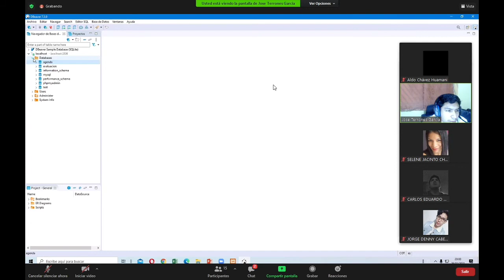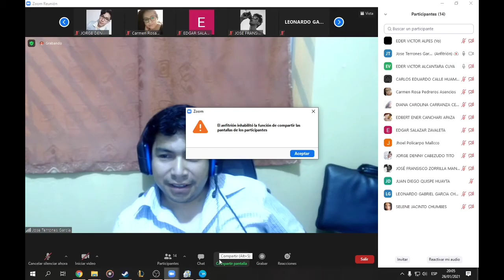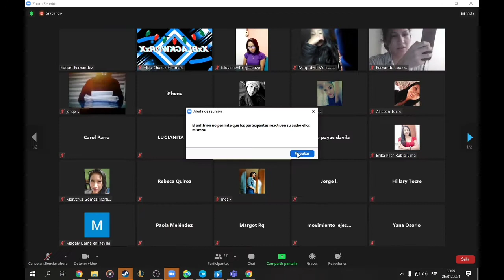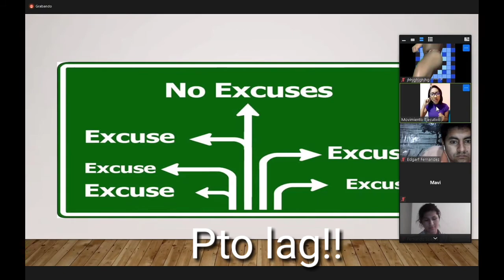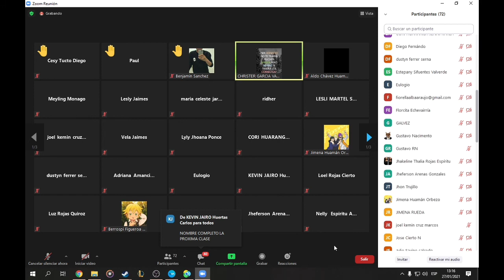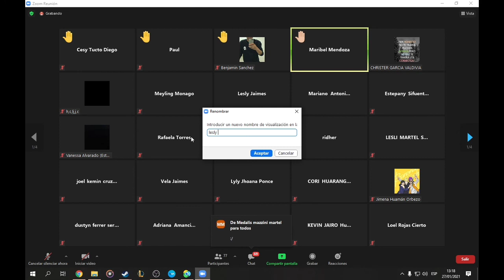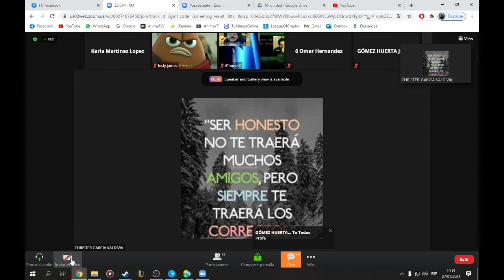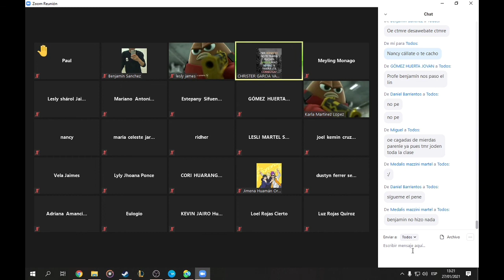Trolleo en Zoom X !!!!! Nueva versión!! (XxBLACKWORxX)